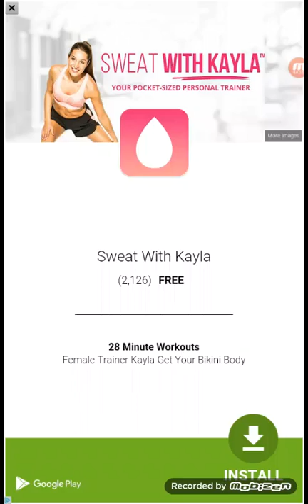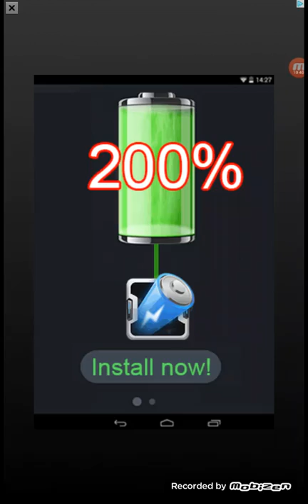Funny Candy World Gameplay 21-28